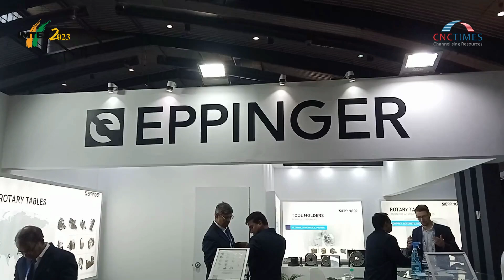Eppinger Tooling Asia Pvt Ltd at IMTEX 2023, Hall 2 B, stall B 101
Eppinger Tooling Asia Pvt Ltd at IMTEX 2023